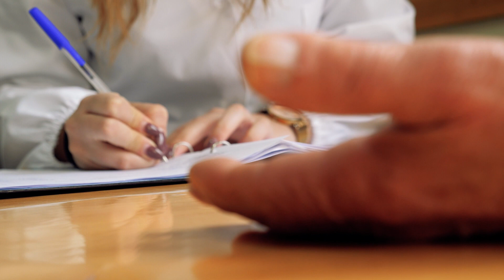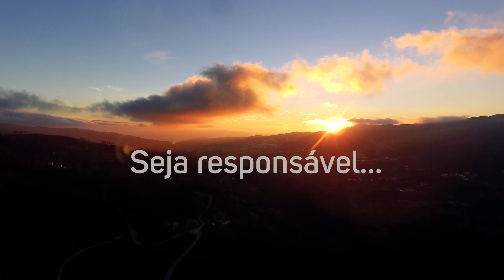Covid 19 (22 de maio): Aqui em Baião, naturalmente!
“Aqui, onde as curvas da estrada nos convidam a andar mais devagar

Aqui, onde as aldeias pontuam a paisagem

Aqui, onde a paisagem se cobre de tons de verde

A primavera, indolente e distraída, prossegue o seu caminho num novo ciclo de vida
Aqui, os rios e as fontes cortam a aspereza dos montes e oferecem frescura a quem passa

Aqui, a montanha reveste-se de fragas escarpadas, penedias acasteladas (Camilo), lembrando-nos de quantas pedras tivemos já de afastar do nosso caminho

Aqui, a montanha recorda-nos que é lá de cima que o horizonte fica mais vasto!

Aqui, onde o Douro corre majestoso (Agustina) à sombra de vinhedos e laranjeiras,
já se viveram mil vidas
e há um recanto para ser descoberto por cada um de nós.
Um lugar onde podemos mergulhar num rio límpido e puro

E de onde emergimos mais fortes

Agora é tempo de agradecer.

Agradecer o cuidado, a paciência, a responsabilidade.
Mas também tempo de recomeçar
Devagarinho, com grandes cautelas.
E quando o momento certo chegar,
Haverá um mundo novo repleto de aventuras por viver e histórias para saborear.

Aqui, em Baião, naturalmente.”